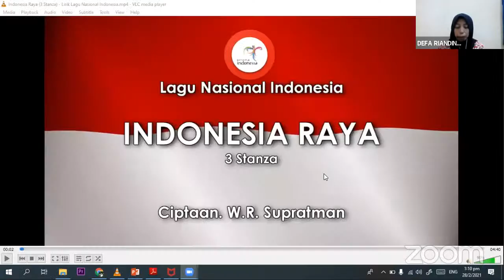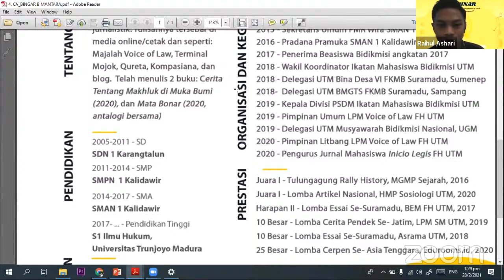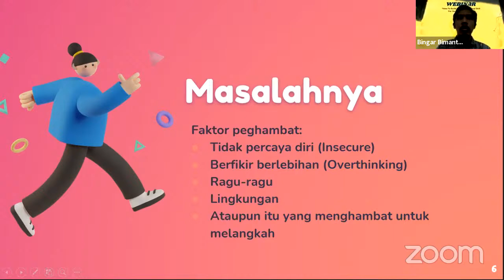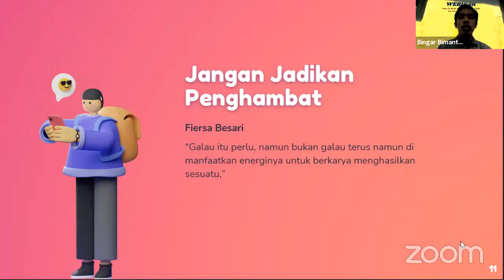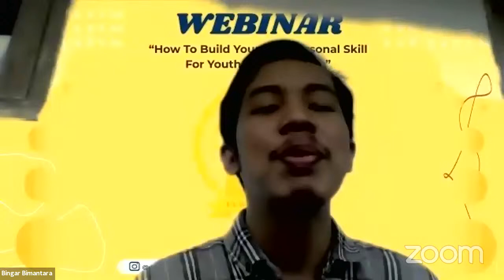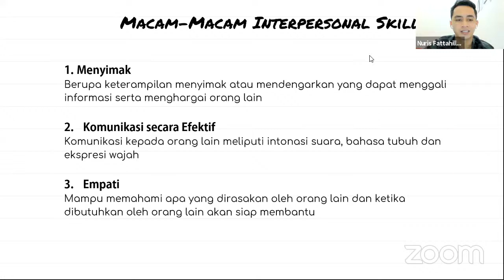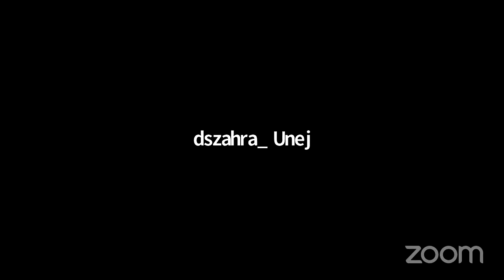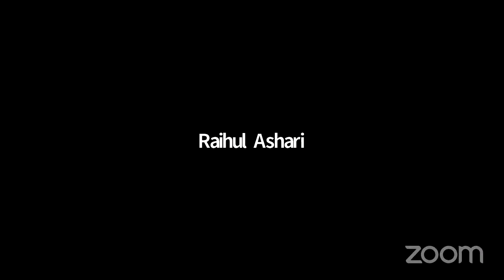HOW TO BUILD YOUR INTERPERSONAL SKILL FOR YOUTH ADVANCEMENT